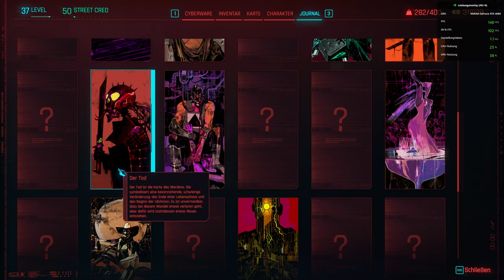Cyberpunk 2077 🤖 114: Braindanceeditorin V ermittelt